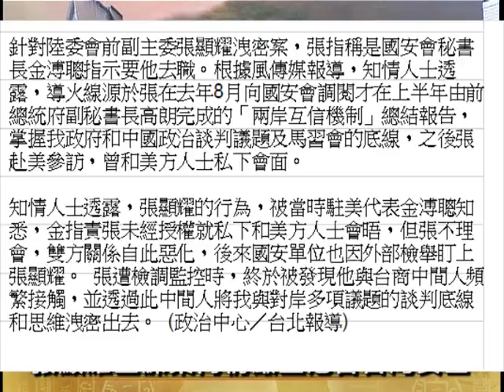千楓 Formosa_張顯耀案機密內情唯一解秘